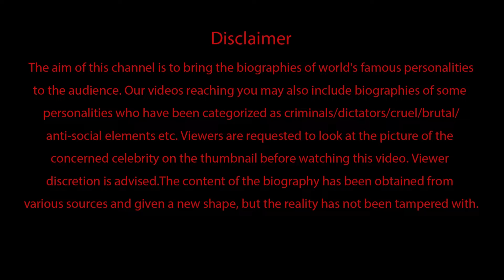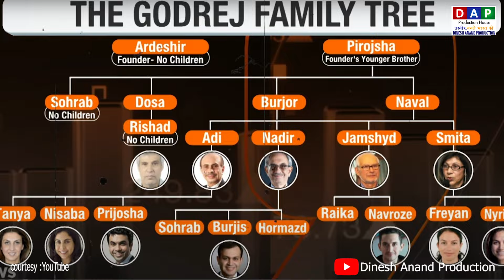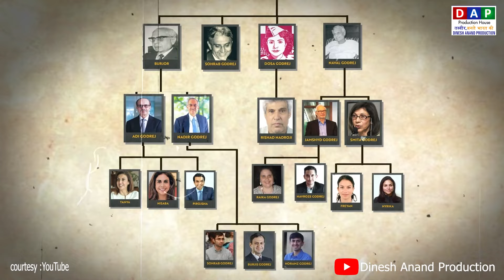The Rise and Split of Godrej: From Success to Separation | Biography by Anand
Discover the captivating journey of Godrej, one of India's most iconic brands, in "The Rise and Split of Godrej: From Success to Separation." Join Anand as he delves into the rich history of the Godrej family, tracing their remarkable rise to success and the eventual split that reshaped the company. From innovative beginnings to market dominance, and the internal dynamics that led to division, this biography unveils the full story.

Sources -